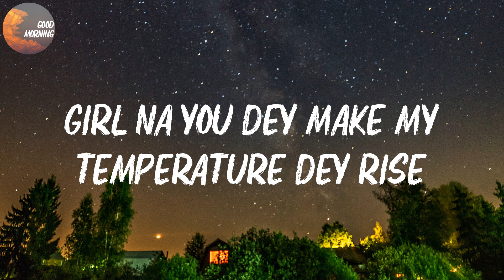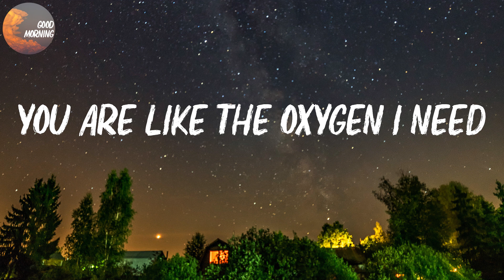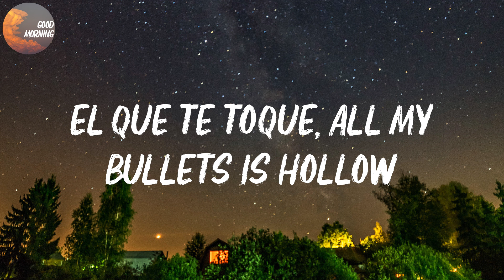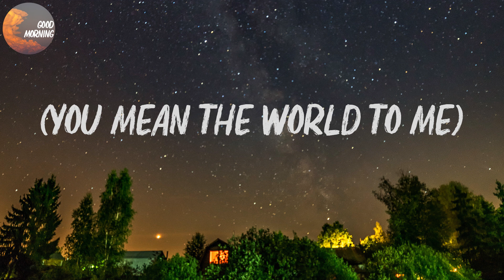CKay - love nwantiti (ah ah ah) | Ah-ah-ah-ah-ah-ah-ah-ah (Lyrics)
CKay - love nwantiti (ah ah ah) Lyrics
Ah-ah-ah-ah-ah-ah-ah-ah

love nwantiti Lyrics:
Tu-tu-tu
Uh-tu-uh-tu-tu-tu
Tenerte qué rico se siente
Ckay
Ah-ah-ah-ah, yah
Unle
Ah-ah-ah-ah-ah-ah
Ah-ah-ah-ah-ah-ah-ah-ah
Ah-ah-ah-ah-ah-ah
Ah-ah-ah-ah-ah-ah-ah-ah
Ah-ah-ah-ah-ah-ah
Ah-ah-ah-ah-ah-ah-ah-ah
Ah-ah-ah-ah-ah-ah
Ah-ah-ah-ah-ah-ah-ah-ah
Ah-ah-ah-ah-ah-ah
Ah-ah-ah-ah-ah-ah-ah-ah
Ah-ah-ah-ah-ah-ah
Ah-ah-ah-ah-ah-ah-ah-ah
Ah-ah-ah-ah-ah-ah
Ah-ah-ah-ah-ah-ah-ah-ah
Ah-ah-ah-ah-ah-ah
Ah-ah-ah-ah-ah-ah-ah-ah
(Ah ya-eiya)
(I love you)
(Ah ya-eiya)
(No one above you)
(July Sonic)